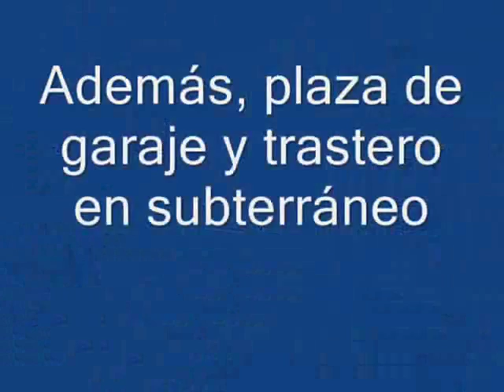SE VENDE Piso de lujo junto a Torneo [SEVILLA], 4 dormitorios y piscina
VIVIENDA MUY AMPLIA EN EDIFICIO CON PISCINA SITUADA JUNTO A AVD. DE TORNEO. Cuenta con casi 143 m2 distribuidos en amplio salón de 30 m2, cocina amueblada, equipada y con lavadero, dos dormitorios (uno de ellos en suite en habitación principal) y cuatro dormitorios. Dispone de armarios empotrados en todos los dormitorios y cocina y sus calidades son extraordinarias: suelos de mármol y parquet, doble acristalamiento en ventanas, climaticación frío-calor central y además, en el precio va incluida una plaza de garaje en subterráneo y un trastero individual. Magníficas zonas comunes: parque infantil, zona ajardinada, piscina y seguridad 24horas. Es una vivienda soñada por muchos, y disponible para tí. ¿Quieres verla? ¡Llámanos!

Además, entre nuestro amplio catálogo de servicios están los siguientes:

- Compra de pisos en Nervión, Sevilla
- Compra de pisos nuevos en Nervión, Sevilla
- Compra de pisos de segunda mano en Nervión, Sevilla
- Compra de pisos a estrenar en Nervión, Sevilla
- Compra de pisos casi nuevo en Nervión, Sevilla
- Compra de pisos seminuevo en Nervión, Sevilla
- Venta de pisos en Nervión, Sevilla
- Venta de pisos nuevos en Nervión, Sevilla
- Venta de pisos de segunda mano en Nervión, Sevilla
- Venta de pisos a estrenar en Nervión, Sevilla
- Venta de pisos casi nuevo en Nervión, Sevilla
- Venta de pisos seminuevo en Nervión, Sevilla
- Alquiler de pisos en Nervión, Sevilla
- Alquiler de pisos nuevos en Nervión, Sevilla
- Alquiler de pisos de segunda mano en Nervión, Sevilla
- Alquiler de pisos a estrenar en Nervión, Sevilla
- Alquiler de pisos casi nuevo en Nervión, Sevilla
- Alquiler de pisos seminuevo en Nervión, Sevilla
- Compra de casa en Nervión, Sevilla
- Compra de casa nuevos en Nervión, Sevilla
- Compra de casa de segunda mano en Nervión, Sevilla
- Compra de casa a estrenar en Nervión, Sevilla
- Compra de casa casi nuevo en Nervión, Sevilla
- Compra de casa seminuevo en Nervión, Sevilla
- Venta de casa en Nervión, Sevilla
- Venta de casa nueva en Nervión, Sevilla
- Venta de casa de segunda mano en Nervión, Sevilla
- Venta de casa a estrenar en Nervión, Sevilla
- Venta de casa casi nuevo en Nervión, Sevilla
- Venta de casa seminuevo en Nervión, Sevilla
- Alquiler de casa en Nervión, Sevilla
- Alquiler de casa nuevos en Nervión, Sevilla
- Alquiler de casa de segunda mano en Nervión, Sevilla
- Alquiler de casa a estrenar en Nervión, Sevilla
- Alquiler de casa casi nuevo en Nervión, Sevilla
- Alquiler de casa seminuevo en Nervión, Sevilla
- Compra de oficina en Nervión, Sevilla
- Compra de oficina nuevos en Nervión, Sevilla
- Compra de oficina de segunda mano en Nervión, Sevilla
- Compra de oficina a estrenar en Nervión, Sevilla
- Compra de oficina casi nuevo en Nervión, Sevilla
- Compra de oficina seminuevo en Nervión, Sevilla
- Venta de oficina en Nervión, Sevilla
- Venta de oficina nueva en Nervión, Sevilla
- Venta de oficina de segunda mano en Nervión, Sevilla
- Venta de oficina a estrenar en Nervión, Sevilla
- Venta de oficina casi nuevo en Nervión, Sevilla
- Venta de oficina seminuevo en Nervión, Sevilla
- Alquiler de oficina en Nervión, Sevilla
- Alquiler de oficina nueva en Nervión, Sevilla
- Alquiler de oficina de segunda mano en Nervión, Sevilla
- Alquiler de oficina a estrenar en Nervión, Sevilla
- Alquiler de oficina casi nuevo en Nervión, Sevilla
- Alquiler de oficina seminuevo en Nervión, Sevilla

Y muchos otros servicios más que podrás encontrar en nuestra web